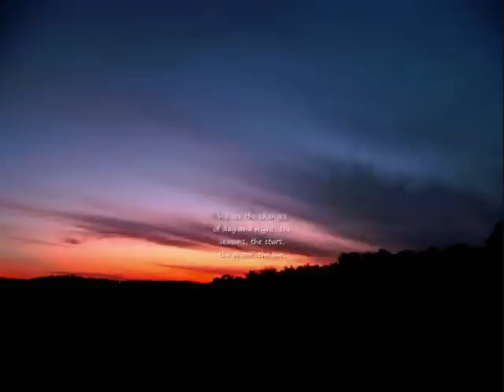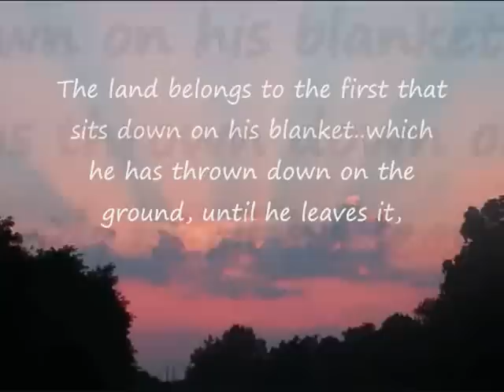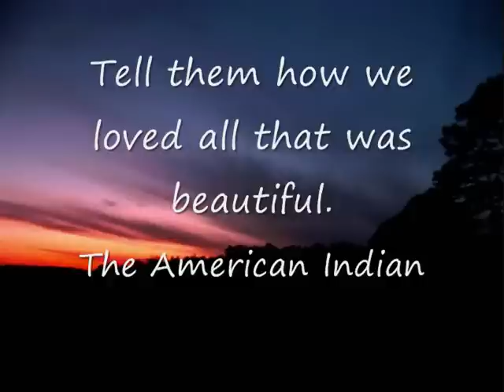Eminence Mo.. Close To My Heart, Ozark Sunsets & Stories of The People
All the sunsets are from the field across the way from the house. The NDN pics from the Hopkinsville Ky Trail of Tears Pow Wow 2009. A yearly event that fills my heart and replenishes my soul. Quotes are from the ancestors of all Nations.
You showed me...the spirit of things as they should be. You have shown me and I have seen..Black Elk